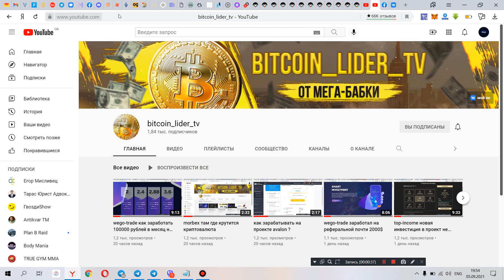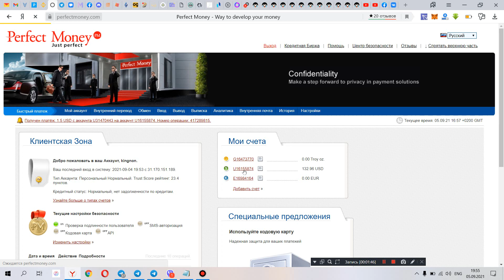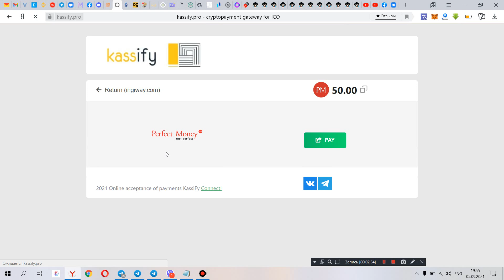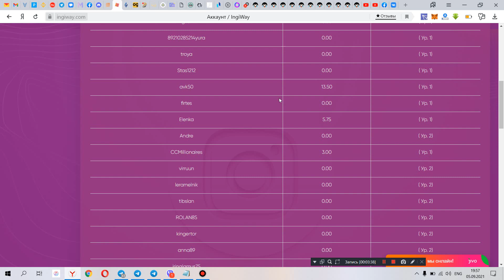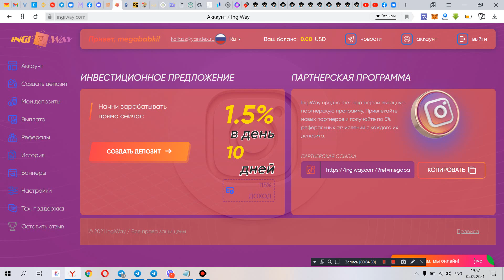ingiway поздно инвестировать ?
проект СКАМ не платит